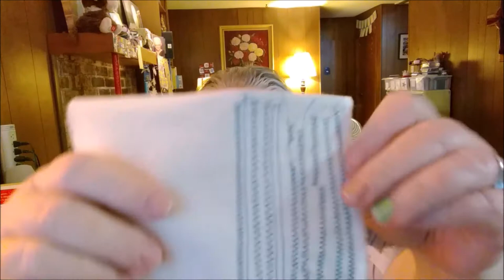Sew. Many. Nightmares. 4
More information. More mystery.